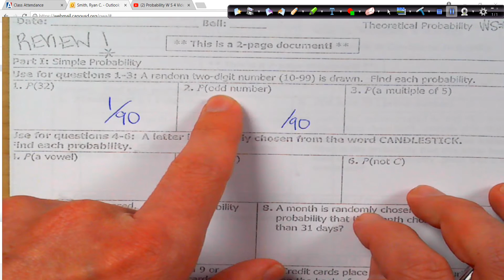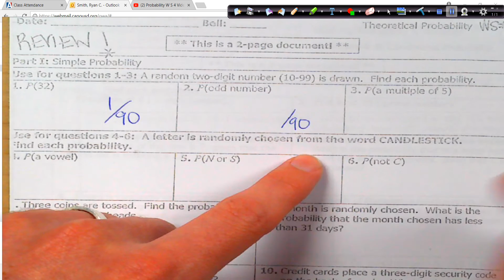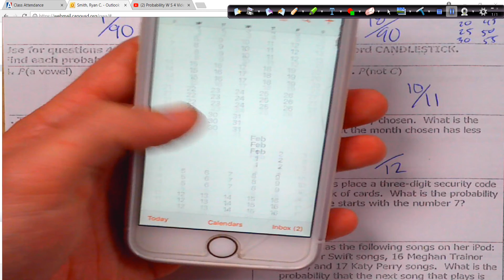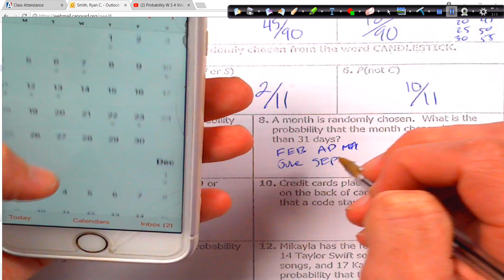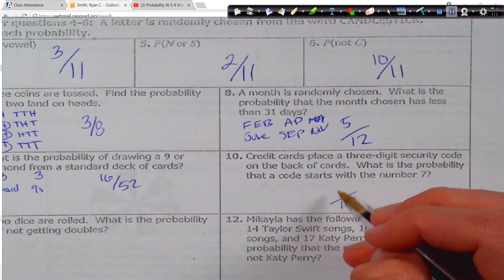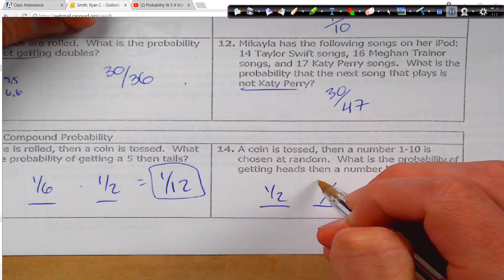Review Probability Worksheet